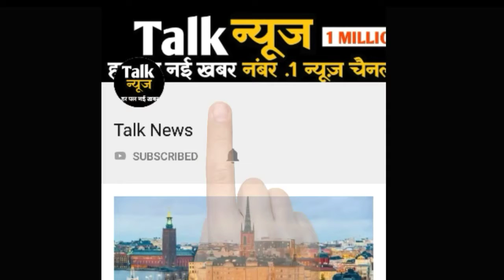मध्य प्रदेश में बौछारें पड़ना जारी